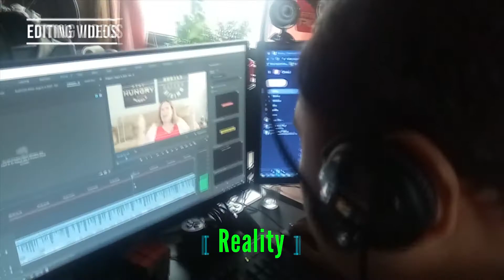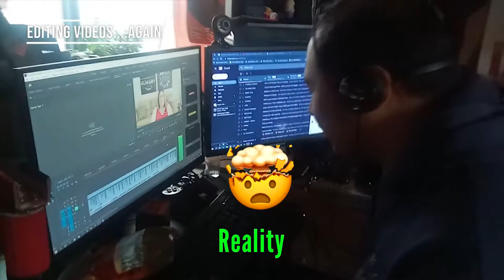My Weekend video | my idea of a fun weekend | Idea for a perfect weekend| Pokopokopono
My Weekend video | my idea of a fun weekend | Idea for a perfect weekend
my weekend story

What is a vlog? there are many types of vlogs, here is one of them.
Paano mag vlog? madaming klase ang pag vlo-vlog at isa to sa paraan.

What I did during the weekend/